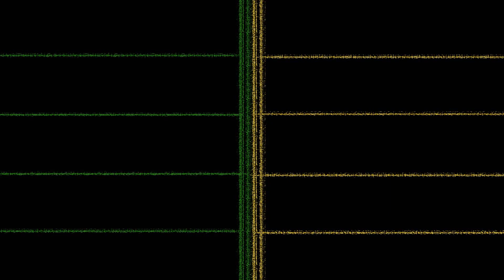Monday, April 8, 2019